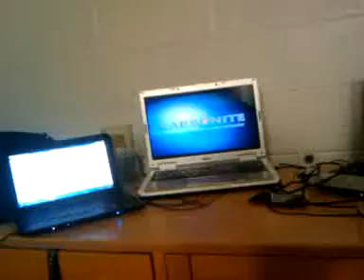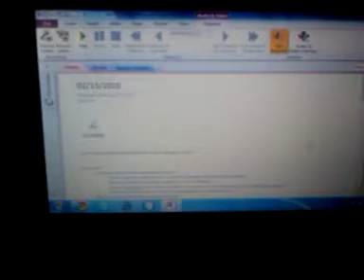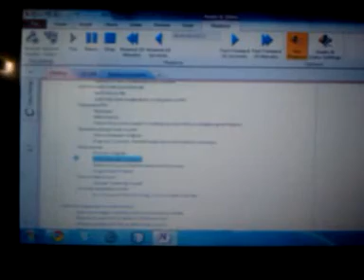The Greatest OneNote Feature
Here I demo an audio recording feature in OneNote. Recorded on my G1